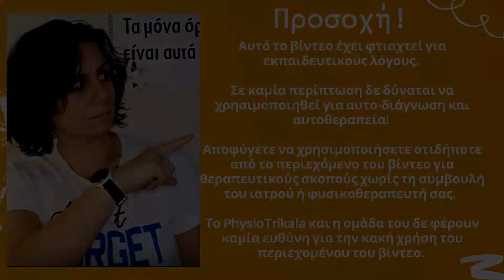Υπάρχει ιδανική στάση για τον ύπνο;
Ποια είναι η καλύτερη θέση για να κοιμόμαστε; Πλάγια; Ανάσκελα; Μπρούμυτα; Δες το βίντεο και μάθε πώς μπορείς να βελτιώσεις την ποιότητα του ύπνου σου, προλαμβάνοντας τη μυοσκελετική σου υγεία! Ενημερώσου έγκυρα και έγκαιρα από το PhysioTrikala!

Η μουσική παρέχεται δωρεάν από τη βιβλιοθήκη του YouTube.